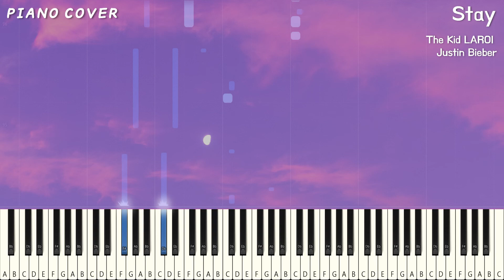The Kid LAROI, Justin Bieber - Stay 피아노커버 Piano Cover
The Kid LAROI, Justin Bieber - Stay  피아노커버 (Piano Cover) 입니다.

※Private collection is possible, but please do not redistribute or upload without permission※
(개인 소장은 가능하나, 무단으로 재배포, 업로드 하지 말아주세요)

[INFO]
- Artist
- Title
- Album